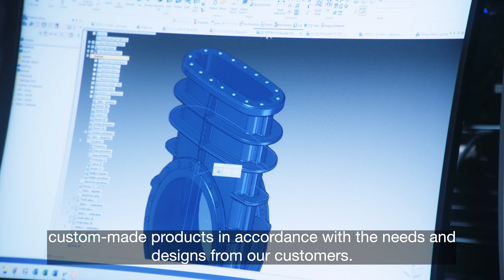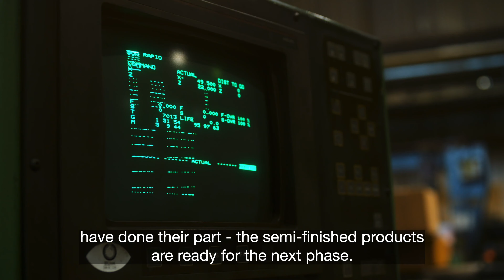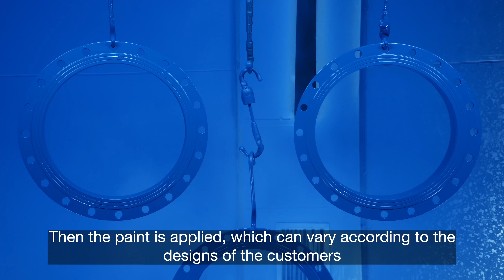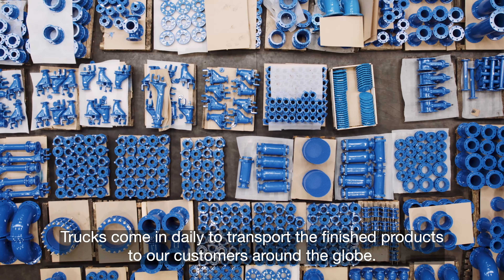Metalska industrija Varaždin d.d.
MIV d.d. is recognized for wide range of valves (gate valves, butterfly valves, air valves, check valves, flap check valves, hydrants, dismantling joins etc.) and fittings produced from ductile cast iron and steel welded.